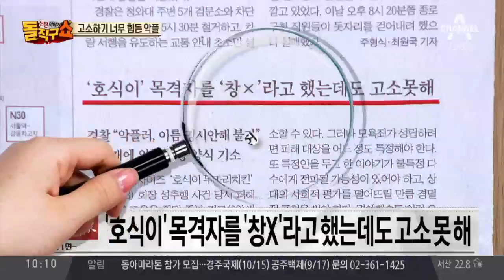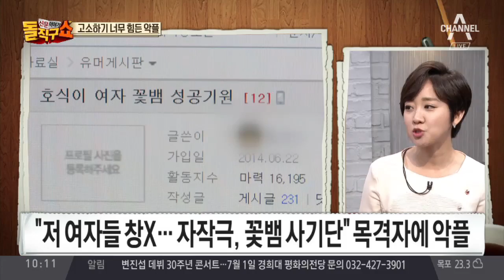고소하기 너무 힘든 악플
성추행 당시 도움준 목격자, '꽃뱀 사기' 악플 피해 심각
"저 여자들 창×… 자작극, 꽃뱀 사기단" 목격자에 악플
피해 여성에게 도움 준 목격자, 실제 악플러 고소 못해
경찰 "호식이 목격자 악플러, 이름 명시안해 불가"

〈평일〉
08시 00분 라디오쇼 정치시그널 (유튜브 라이브)
08시 50분 김진의 돌직구 쇼
10시 20분 김진의 더라방 (유튜브 라이브)
12시 00분 뉴스A 라이브
15시 50분 강력한 4팀
17시 20분 뉴스TOP10
19시 00분 뉴스A

〈주말〉
12시 00분 토요랭킹쇼·뉴스A 라이브
17시 40분 뉴스TOP10
19시 00분 뉴스A